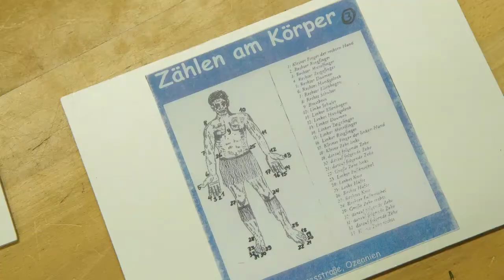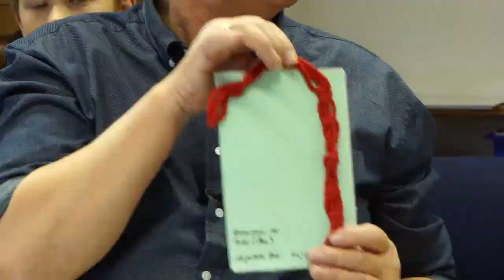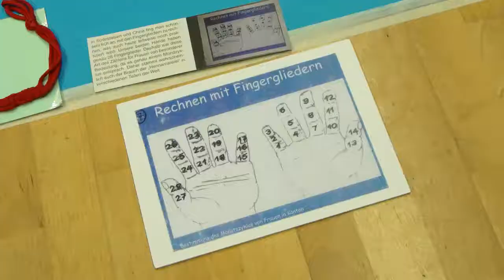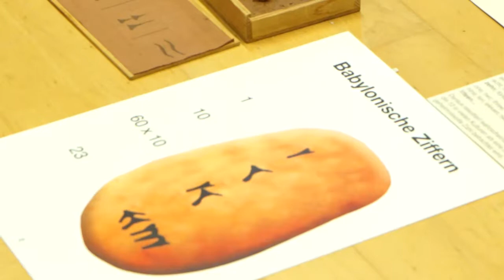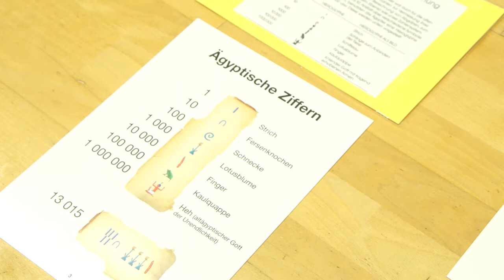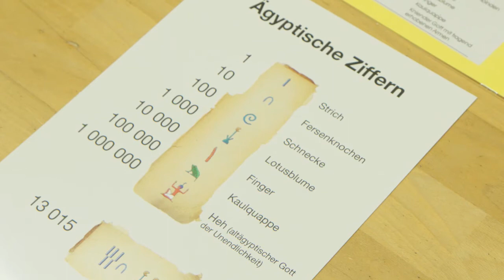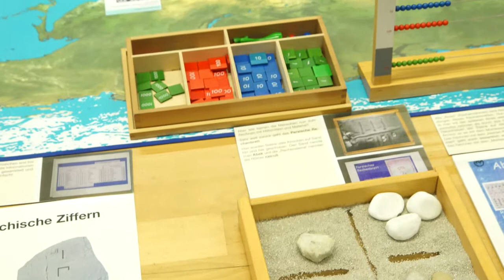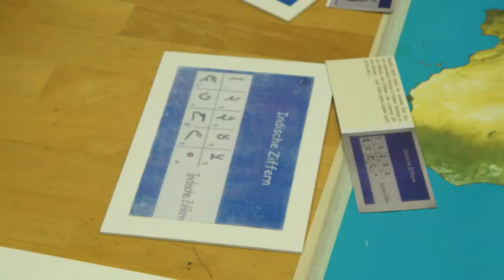Die Entstehung von Zahlen und Mathematik - Claus Dieter Kaul am Rubenshof